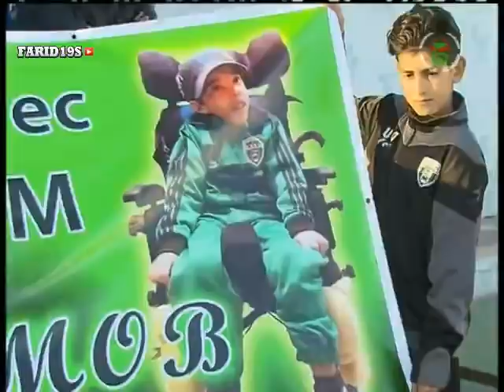مولودية بجاية 1 شبيبة سكيكدة 0 ** MOB 1-0 JSMS